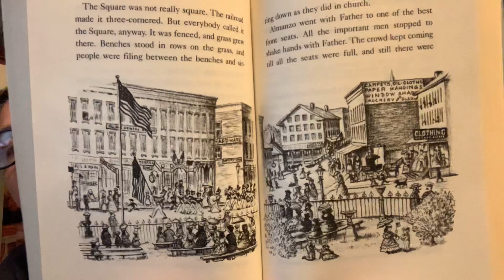👩‍🌾 Farmer Boy - Independence Day